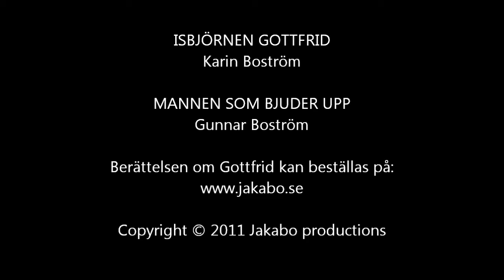Gottfrid dansar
På Linköpings Barnfestival 2011 framträdde isbjörnen Gottfrid med ett litet dansnummer.